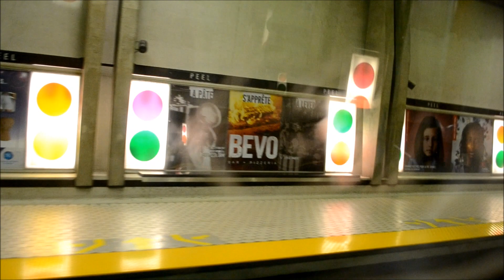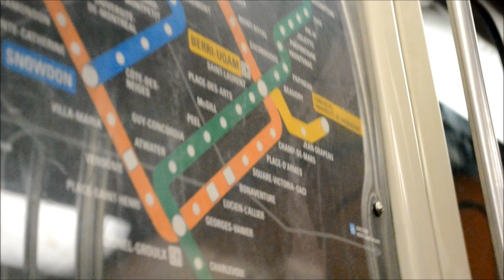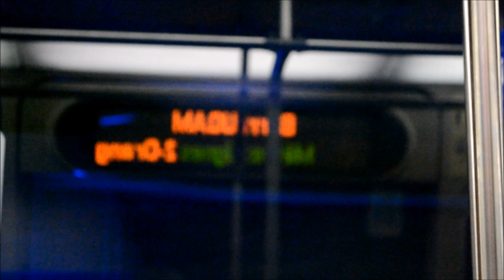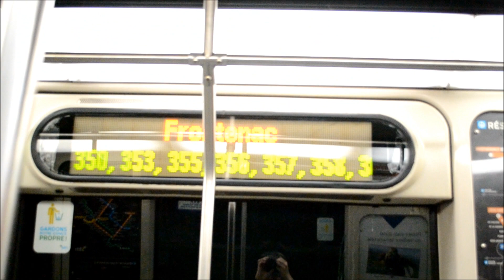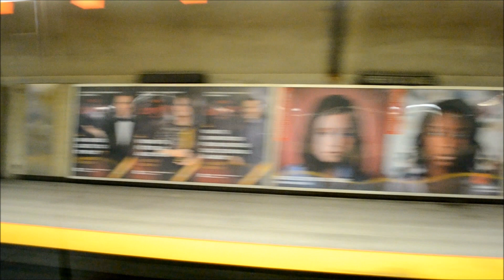LATE NIGHT MONTREAL METRO RIDE ON THE GREEN LINE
IN A MR-73 SUBWAY.